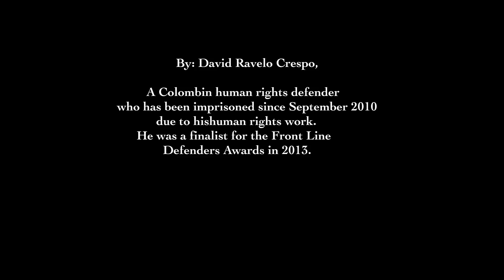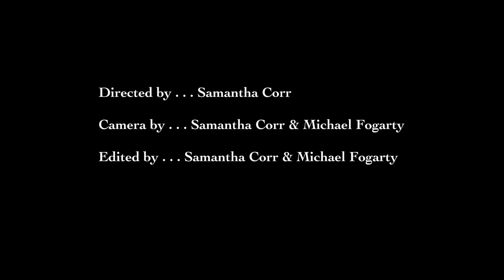The Night Sky College Work